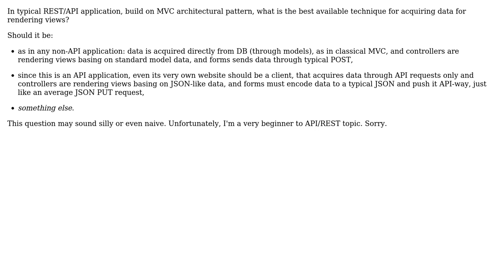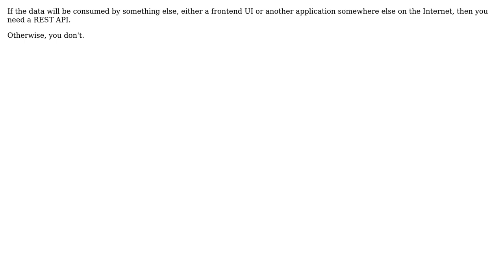Software Engineering: How to acquire data and render page in context of REST/API application?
With thanks & praise to God, and with thanks to the many people who have made this project possible! | Content (except music & images) licensed under CC BY-SA | Music | Images & others | With thanks to user trejder user Robert Harvey user Patrick and the Stack Exchange Network Trademarks are property of their respective owners. You are responsible for your own actions.